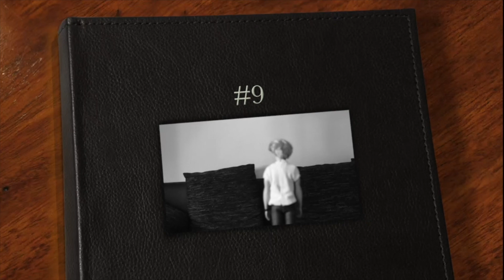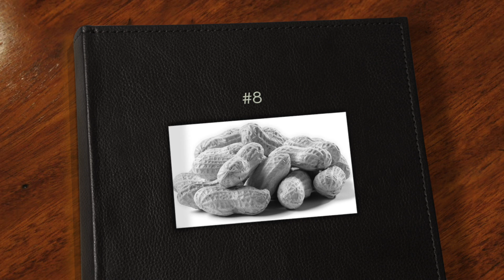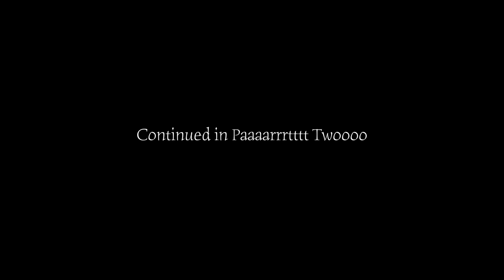Top 10 Spooky and Creepy Photos and Videos (10-7) A Tribute to Chills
There are lots of Spooky and Creepy things on the internet for all to find and view. Here we examine my top 10 with this video being #10 - #7